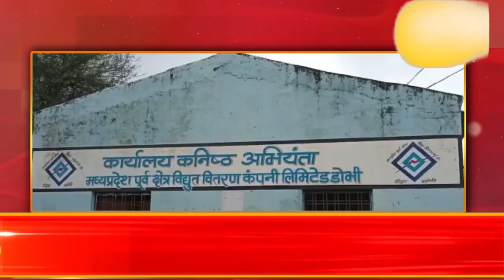BREAKING NEWS:-तेंदूखेड़ा || बिजली विभाग में किसानों का हंगामा